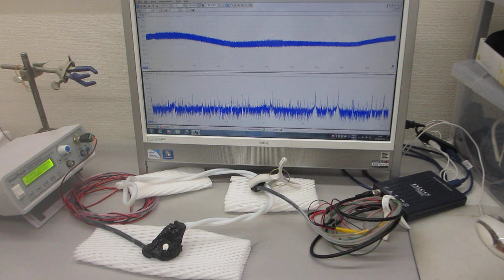テフロンチューブとステンレス線を利用した超音波発振制御プローブ（超音波システム研究所）